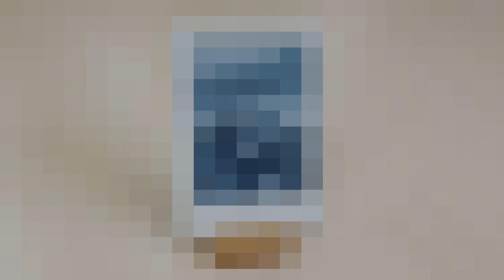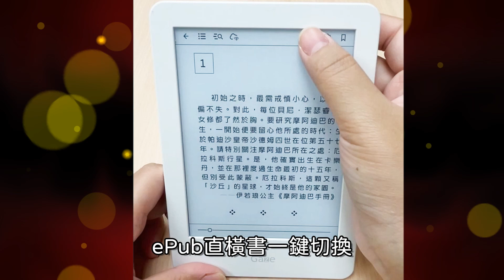HyRead Gaze One S 電子紙閱讀器【開箱文搶先看】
有任何問題，歡迎留言告訴我們~